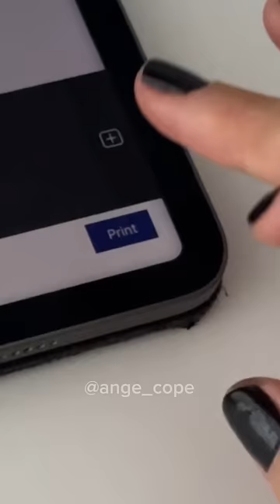I spilled coffee on Barbie & need to SAVE her T-shirt WITH @LOKLiKOfficial machine😳| Ange_Cope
LOKLiK Auto Heat Press Machine is the machine that helps to iron the drawings on materials such as clothes, bags, etc. It is a good tool and helper for handmakers. Europe